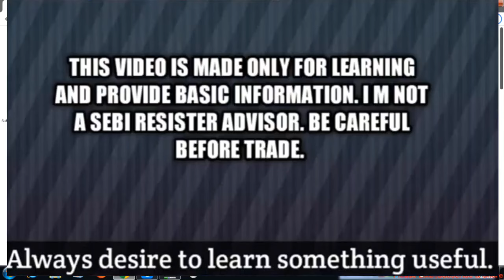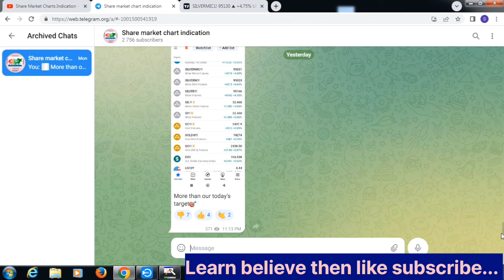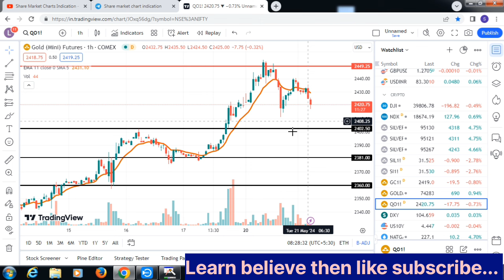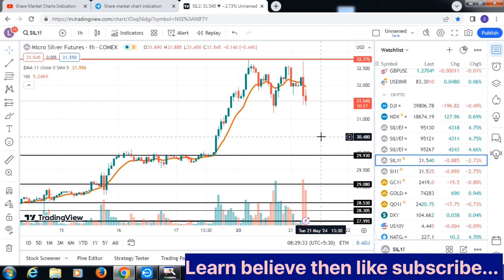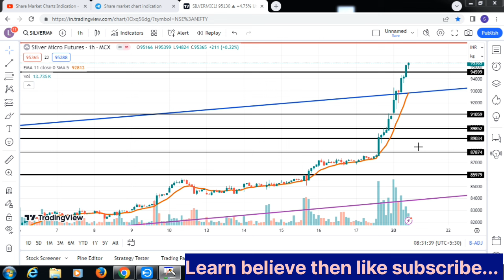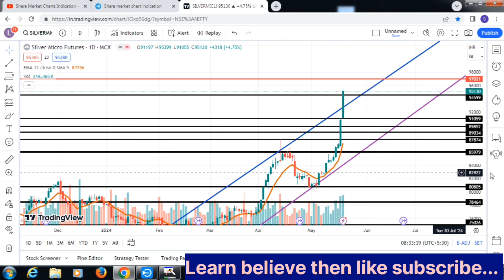Today's Silvermic setup|us data|Commodity market analysis.Gold.Silver trading strategy in hindi.